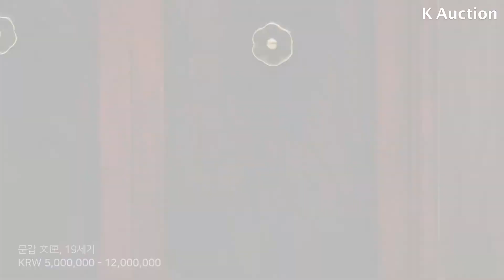케이옥션 5월 경매 | 문갑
문갑이란 서류나 일상용품, 문방용품을 넣기도 하고, 이 위에 보기 좋은 완상용 기물을 올리는 가구입니다.주로 앉아서 생활하던 사람들이 물건을 꺼내고, 올리기에 딱 좋은 높이죠. 또한 창 아래나 벽 한쪽에 길게 배치해 비교적 천장이 낮은 한옥에서 벽면의 여백을 시원스레 살릴 수 있었습니다.

프리뷰: 5. 15.(토) – 5. 26.(수), 10:30am - 6:30pm @케이옥션 아트타워 전시장(본관)
경매: 5. 26.(수), 4pm, 신사동 케이옥션 경매장